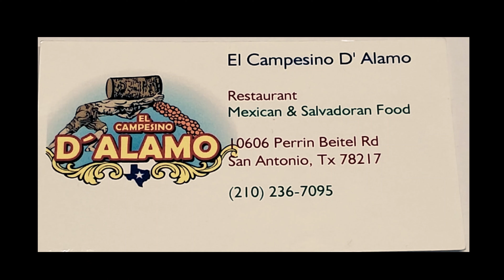Videocomercial # Adonayphotography El Campesino D" Alamo